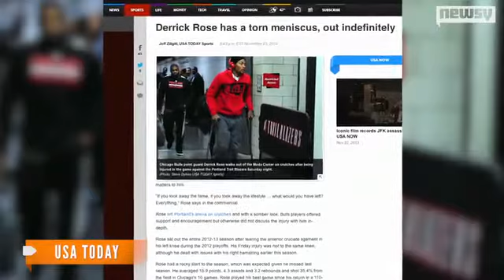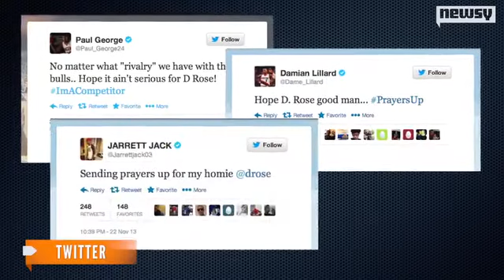Derrick Rose Tears Right Meniscus During Game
Chicago Bulls guard Derrick Rose left Friday's game against the Trailblazers with a torn right meniscus